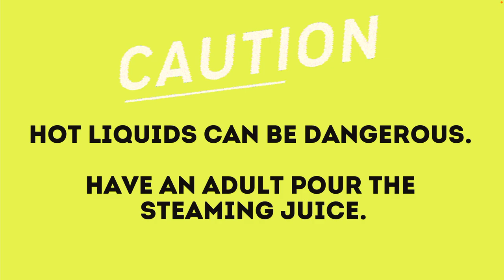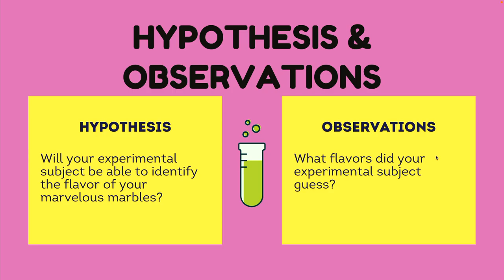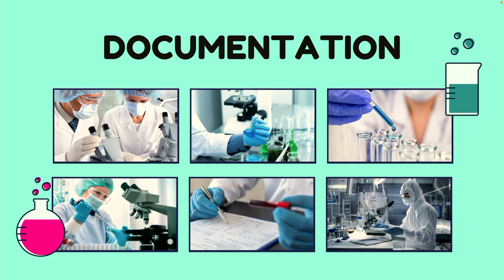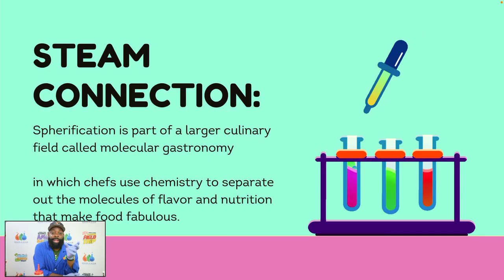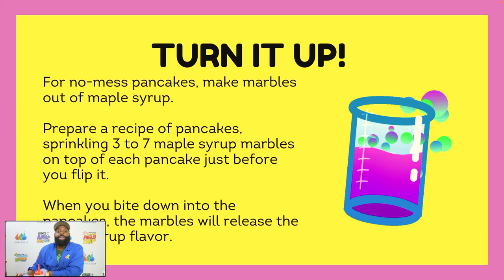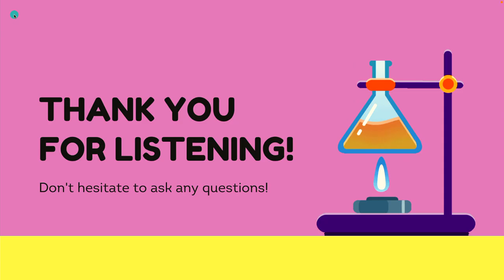MOLECULAR GASTRONOMY FOR YOUR JUNIOR SCIENTIST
Science is about understanding the natural world by asking questions and finding answers. Food is a fantastic (and delicious) way to dig into those questions and explore Science, Technology, Engineering, and Mathematics, also known as STEM.

SCIENCE BRANCH: MOLECULAR BIOLOGY
CONCEPT: MOLECULAR GASTRONOMY